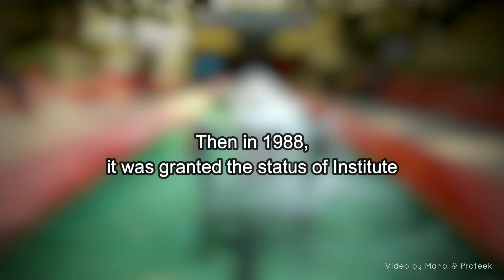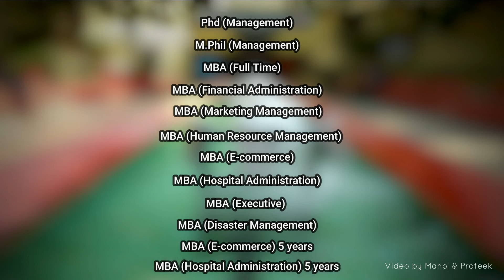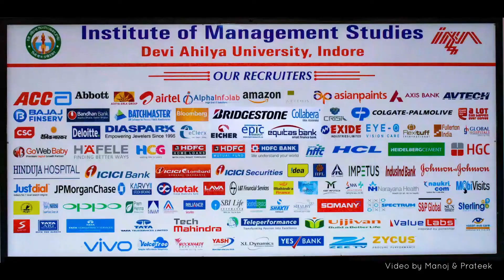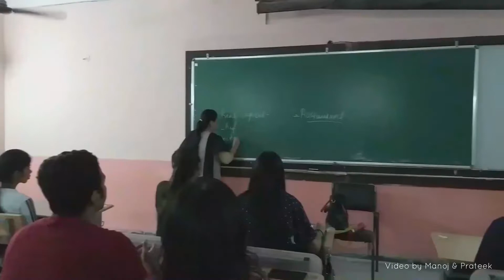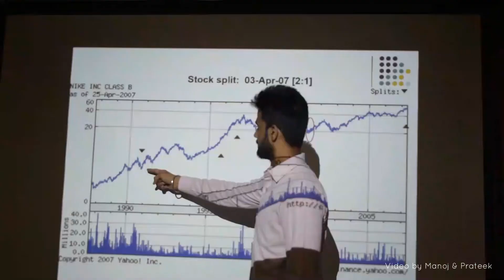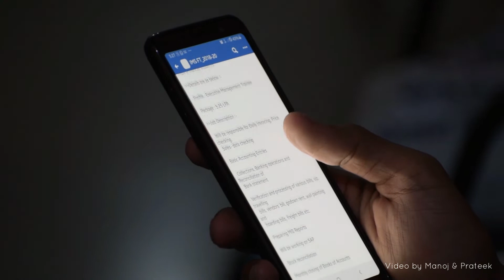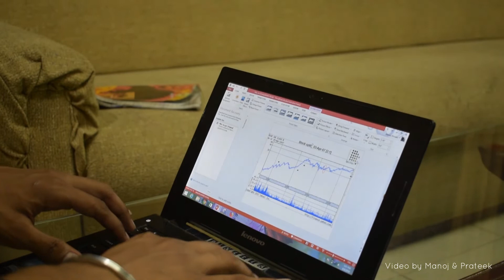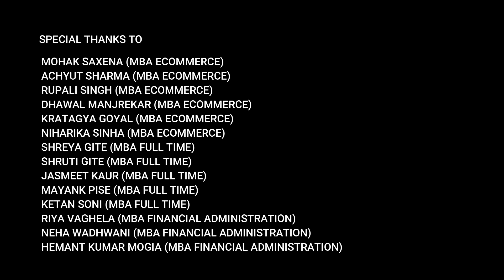Institute of Management Studies | Golden Jubilee 1969-2019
Institute of Management Studies, DAVV